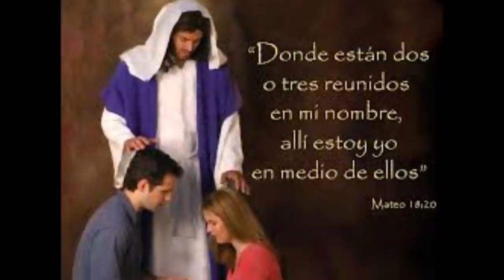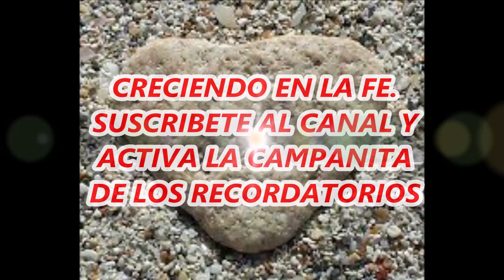SEÑOR AUMENTA MI FE TE PIDO EN LA ORACION DE LA NOCHE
SEÑOR, AUMENTA MI FE!

Recuerda que la fe no es cosa de un momento, ni tampoco algo que se tiene y se guarda o se encuentra y la cogemos o vamos a la tienda y la compramos. ¡No!, la fe es la confianza que se gana día a día y se va amasando en la propia vida, es algo que no podemos comprender hasta que la alcanzamos conocer, después de pedirla en oración, sin cansancio a Dios.
La fe es la confianza que hoy pones en ese Jesús que te habla, pero que necesitas también ponerla mañana para que no disminuya ni se pierda en los momentos de prueba, de los cuales nadie esta excento. Siempre Dios estará a nuestro lado en las buenas y también en las malas, ha sido su promesa.

La fe es el resultado del trato a diario con una persona. En este caso con Jesús, y de ese trato se genera esa confianza que termina en fe. La fe es un don de Dios, un regalo que nos da el Señor a nuestra disponibilidad y búsqueda necesitada de ponernos en sus Manos. Cierto que todos la necesitamos y muchos la buscamos, pero es Dios quien nos la da en última instancias cuando lo aceptamos, pues es Él quien nos busca primero.

Conocer a Dios y creer en Él, es el más hermoso premio que ser humano alguno pueda alcanzar en su vida, porque se está ganando una nueva vida en la Gloria Eterna prometida por nuestro Señor Jesucristo, allá donde vive Dios.

LA GRAN META DE TODO SER HUMANO, ES LOGRAR LA CONTINUIDAD DE LA VIDA EN EL REINO DE LOS CIELOS, LA GRAN PROMESA DE UNA VIDA NUEVA Y ETERNA DESPUÉS DE LA MUERTE, EN LA PRESENCIA DE DIOS.